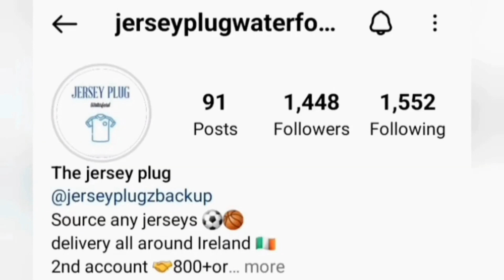Blues draw to Galway!